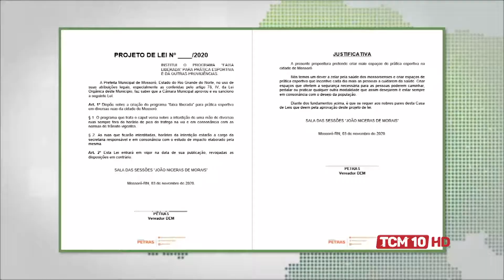TCM Notícia Esportes - Projeto Faixa Liberada é aprovado na Câmara Municipal